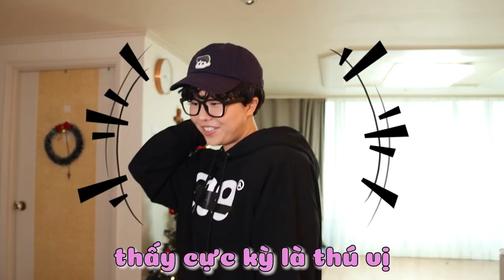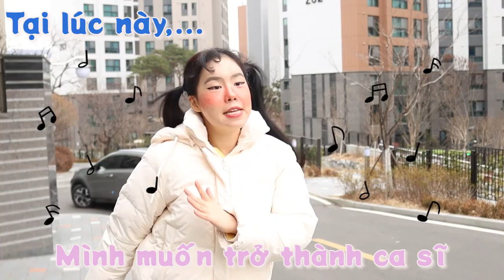Bữa ăn trường THIÊN ĐÀNG VS ĐỊA NGỤC : Pikachu Donuts?!!